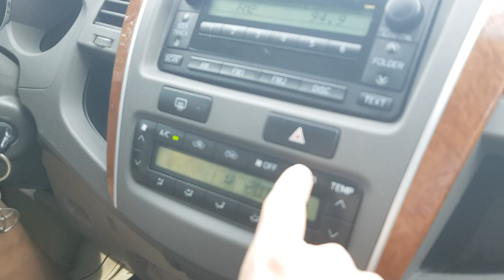Con mis anai Kuna en el Toyota Fortuner / With my Guna friends in the new car, everybody squeezed in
for Peru and Latin America travel information or Latin-Amerika utazási napló az Amerikai kontinensről és sok minden másról or read for tips on Central America and Costa Rica.